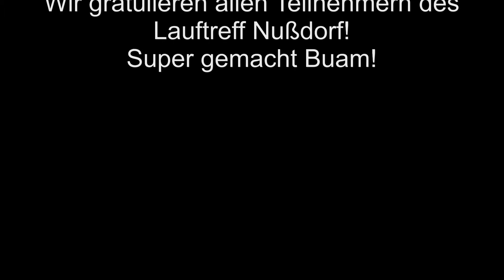Halbmarathon Staatsmeisterschaft, Salzburg 05102014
Landesmeister Salzburg: Alexander Knoblechner 1:13:01, Lauftreff Nußdorf
Staatsmeister: Valentin Pfeil 1:06:28, Jennifer Wenth 1:14:46